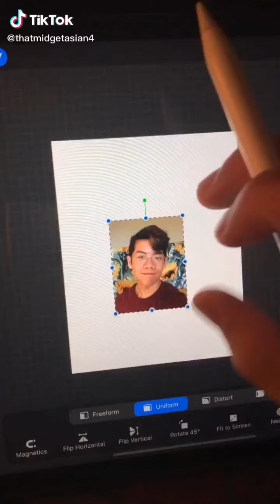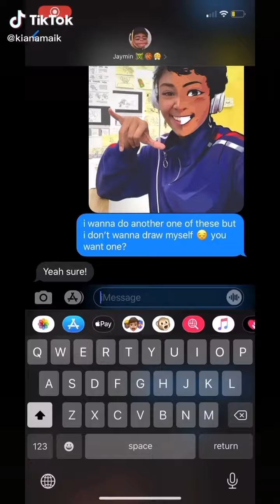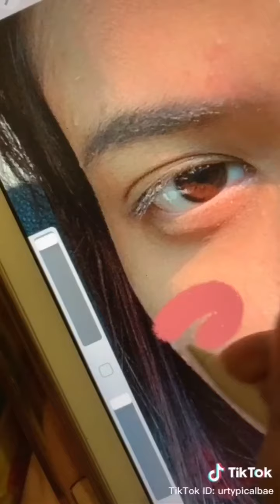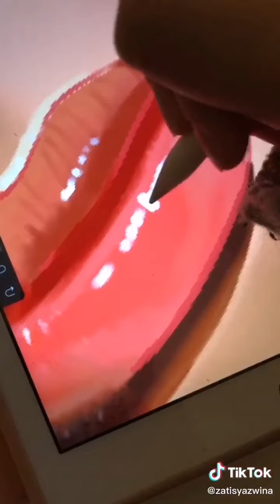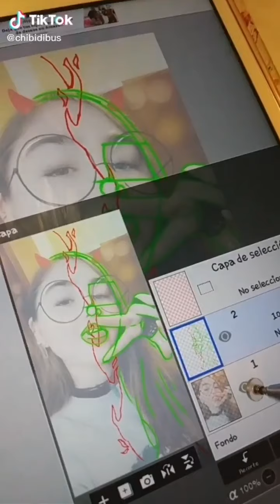Art I found on tiktok | toonme challenge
Tiktok compilation art
TIKTOK six fanarts challenge
6 fanarts
Toonme challenge
TikTok stars inspiration
Art i found on tiktok
If you have an issue with me posting this song or this video, please cantact me through email or the Youtube private messaging system. I will remove it as soon as possible